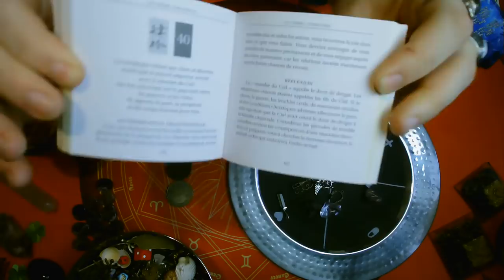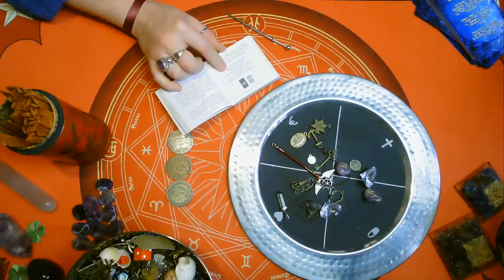🔮JEUDI 7 JANVIER 2021🔮